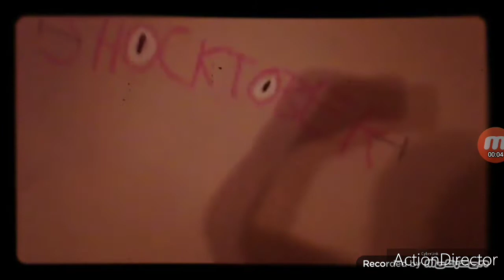Annoying P-HEAD - IT - Trailer Trashed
Go Watch The IT Horror Trailer
In Cinema Now